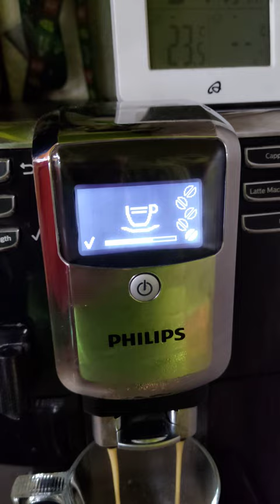2024. április 13.